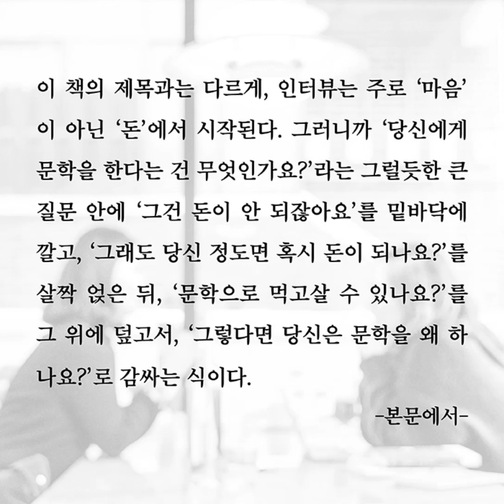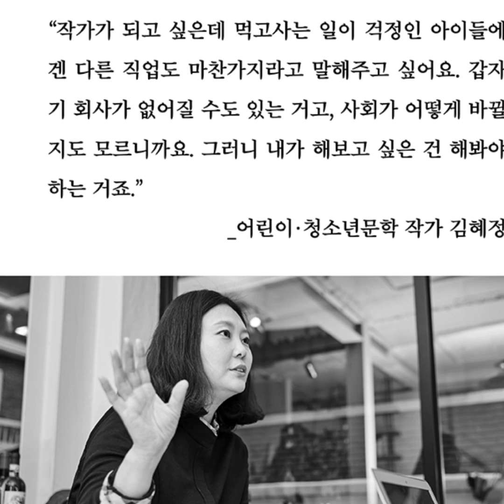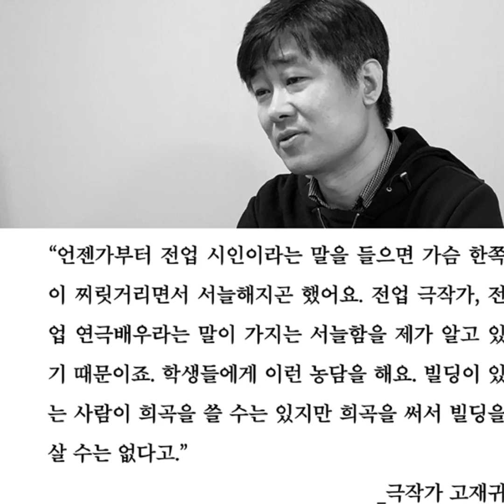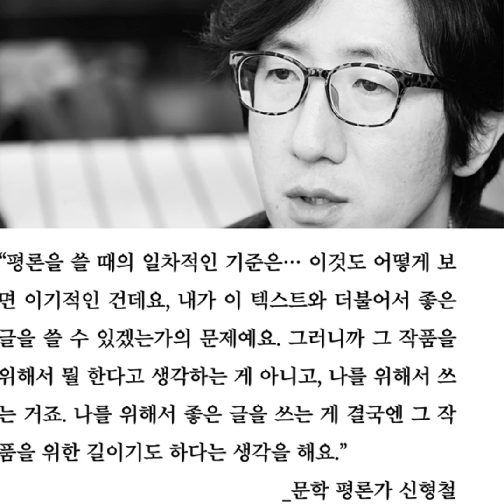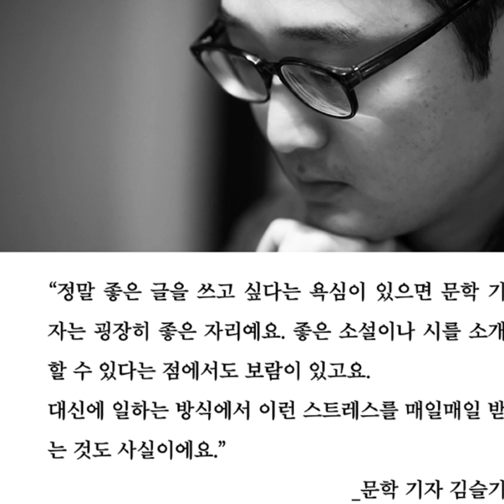이 시대 먹고 살기 지극히 힘든 '문학'이란 것을 왜 하는가? 김필균의 도발적인 인터뷰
『출판하는 마음』에 이은 제철소 ‘일하는 마음’ 시리즈의 두 번째 책으로, 14년 차 문학 편집 자 김필균이 ‘문학판’의 현장에서 글쓰기를 직업으로 삼아 자신의 고유한 영역을 만들어가는 젊은 문학인 11인을 만나 솔직한 이야기를 묻고 듣고 기록한 인터뷰집이다.

‘문학하면 정말 먹고살기 힘들까?’ ‘그럼에도 불구하고 많은 이가 문학을 꿈꾸거나 하고 있는 이유는 뭘까?’라는 질문에서 출발한 이 책에서 ‘문학하는’ 사람들이 담담하게 전하는 꿈과 현실, 그리고 그 사이를 아름답게 엮어가는 마음에 관한 이야기는 ‘먹고사는 일’로서 ‘문학’이 가진 매력에 빠져들게 하기에 충분하다.  - 출판사 '제철소' 제공

문학하는 마음이란 게 있다면 그건 필시 휘는 마음이 아니려나, 그 자세의 유연함을 내게 보여준 이가 김필균이라는 이름의 편집자였다. 필균은 문학하는 자리마다 춤을 추듯 광합성을 좇는 식물처럼 자유자재로 제 몸을 휘게 두곤 하였는데, 처음 만난 때로부터 10년이 훌쩍 지난 뒤에야 그 뱃심이 귀에서 기원한다는 것을 알 수 있었다. 그러니까 필균은 온몸이 열린 귀이자 뚫린 귀인 편집자였던 것이다! 필균은 문학하는 사람들의 말을 집중해서 들어주고 문학하는 사람들의 글을 정확하게 들어주는 편집자였다. 혹시나 어쩌나 문학하는 사람들이 제가 한 말끝을 흐리면 애초에 귀가 없던 사람처럼 태초에 귀를 모르는 사람처럼 화제를 먼산 어디쯤에서 들리는 새소리나 우기 직전의 빗소리로 돌릴 줄 알았다. 필균 덕분에 나는 경청하는 마음이 얼마나 귀한 마음인지, 그 마음이 아니 들 적마다 문학하는 마음에 있어 나의 버르장머리부터 의심하는 초심도 찾을 수 있었다. 가끔 귀이개를 들고 필균을 만나러 간다. 선배 편집자로 내가 해줄 수 있는 삽질이 그 일뿐임을 내 모르지 않은 까닭이다. - 김민정 (시인)

영상편집 강현 기자